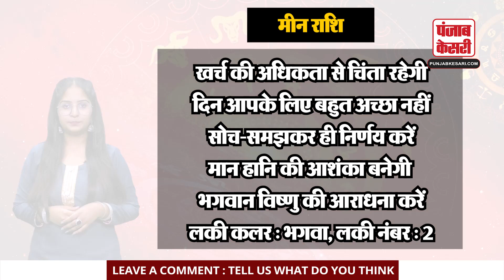20 May 2024 आज का राशिफल | AAJ KA RASHIFAL | Today Horoscope | PunjabKesari.Com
20 May 2024 आज का राशिफल |  AAJ KA RASHIFAL | Today Horoscope | PunjabKesari.Com

आज 20 मई 2024 दिन सोमवार हैं। आज के पंचांग के अनुसार आज विक्रम संवत् 2081 के चैत्र कृष्ण पक्ष की द्वादशी तिथि है जो 3  बजकर 59 मिनट तक रहेगी। आज 05 बजकर 46 मिनट तक चित्रा नक्षत्र है इसके बाद स्वाति नक्षत्र शुरू हो जाएगा। आज  12  बजकर 10 मिनट तक सिद्धि योग हैं इसके बाद व्यातीपात योग शुरू हो जाएगा।

Today is Monday, May 20, 2024. According to today's Panchang, today is the Dwadashi date of Chaitra Krishna Paksha of Vikram Samvat 2081, which will last till 3:59 pm. Today there is Chitra Nakshatra till 05.46 pm, after which Swati Nakshatra will start. Today there is Siddhi Yoga till 12.10 pm, after which Vyatipat Yoga will start.